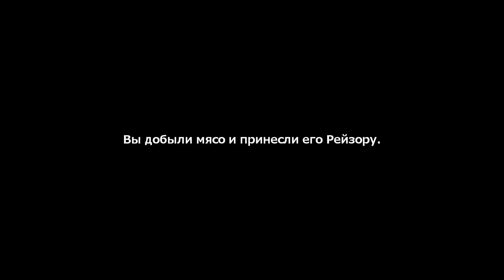Genshin impact: Что значит Лупикал [Задание Легенд]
Задание Легенд Рейзора "Что значит Лупикал?" (Проворный Волчонок. Глава 1).

Без комментариев.
Без лишней беготни.
Японская озвучка.
За Итера.